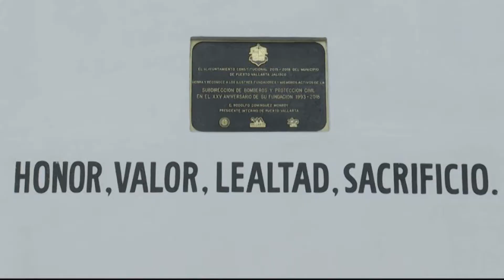Aprueban creación de academia de Protección Civil y Bomberos | CPS Noticias Puerto Vallarta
👨‍🚒 En comisiones se aprobó la creación de una Academia de Protección Civil y Bomberos, que a la vez funcionará como subestación que dará servicio a la zona rural y también se habilitará como refugio temporal cuando sea necesario.